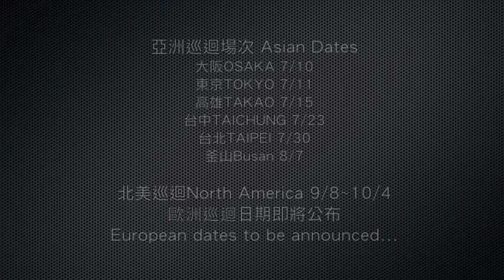CHTHONIC in DOWNLOAD FESTIVAL 2011 閃靈.英國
CHTHONIC in DOWNLOAD FESTIVAL 2011, the UK